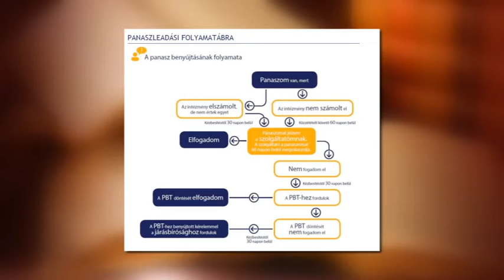Jogos Kérdés 2015.11.04. hatoscsatorna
Vendég: Dr. Fülöp Zsuzsanna, felügyeleti szóvivő-helyettes, MNB